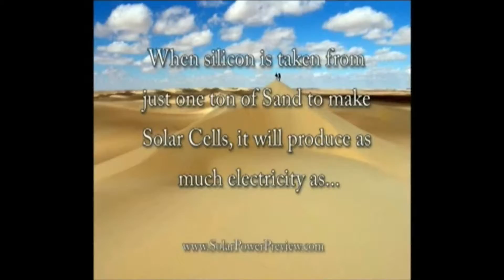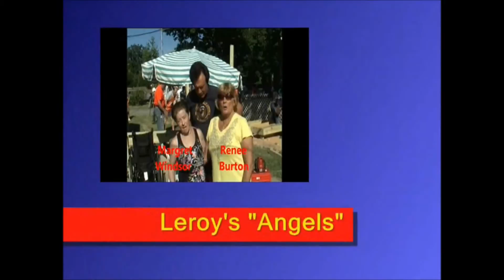Copy of friends of Leroy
HandicapRampDisabledChild